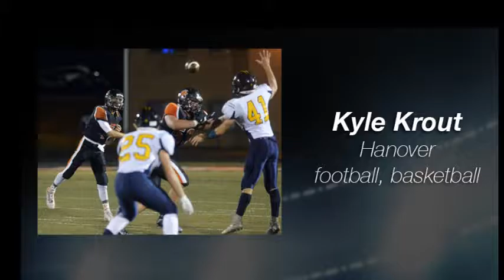York-Adams athletes that captured our hearts in '15-'16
GameTimePA.com's athletes that captured our hearts and minds in 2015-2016.